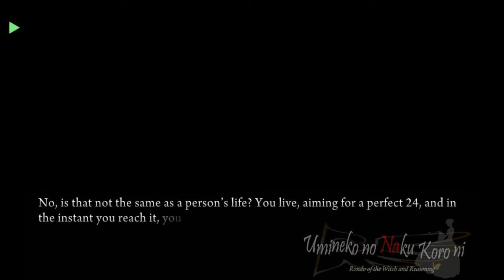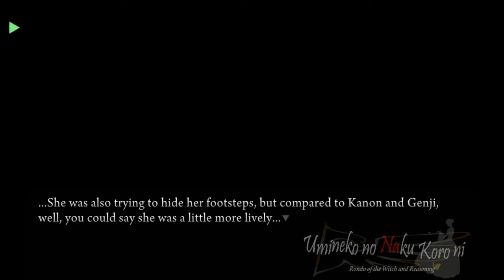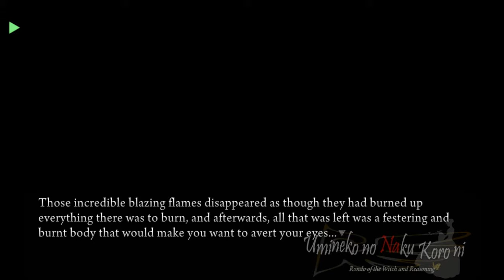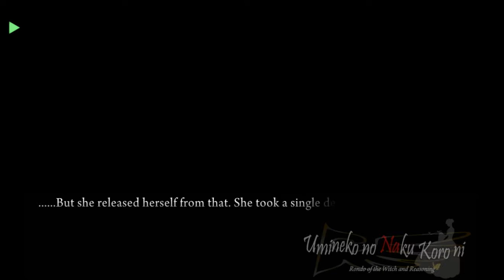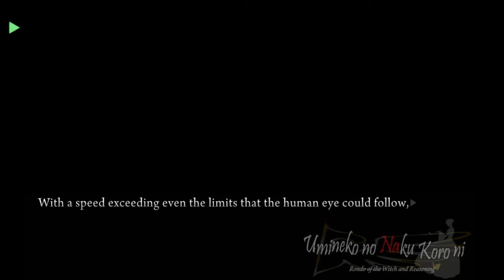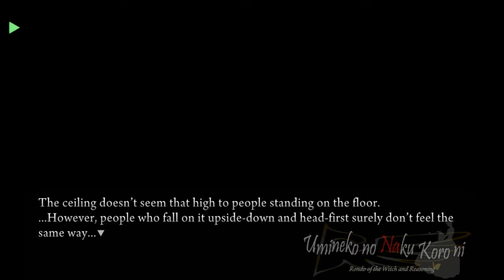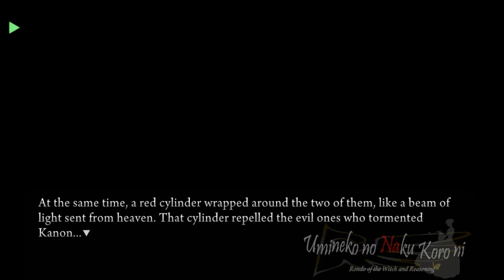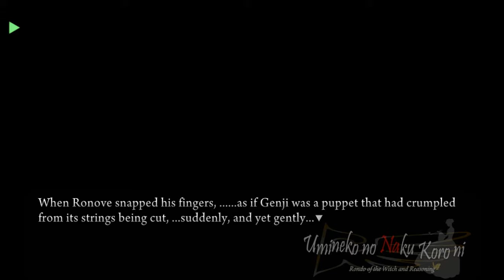UMINEKO PORT EPISODE 3 PT6